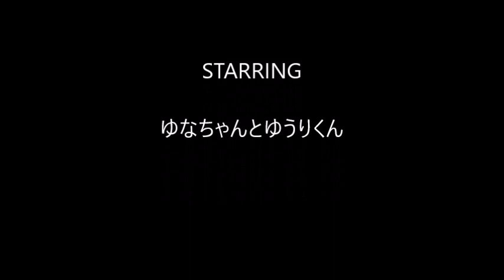せっかく バッタをとったのに～～ なんで？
成田市にある坂田が池公園で虫取りをした時の一コマです！